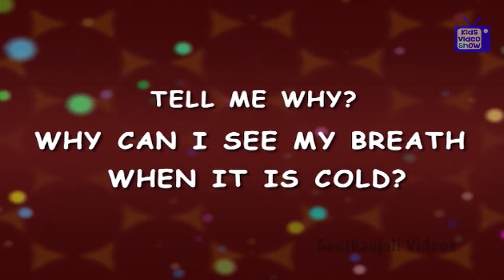Why Can I See My Breath When It Its Cold ? - Tell Me Why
Tell me why Can I See My Breath When It Its Cold ? because, when the air turns cold, the water vapor cools, and the molecules slow down and pack together into tiny droplets of liquid water in the air. To know more about this,watch this video.